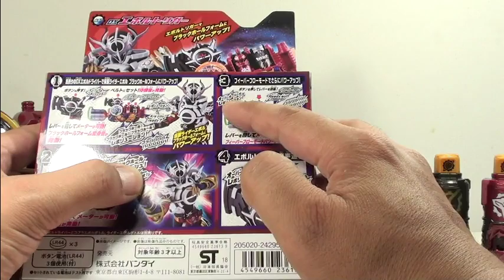ブラックホールフォームがかっこいい！！DXエボルトリガー！【KAMEN RIDER BUILD】DX EVOL TRIGGER